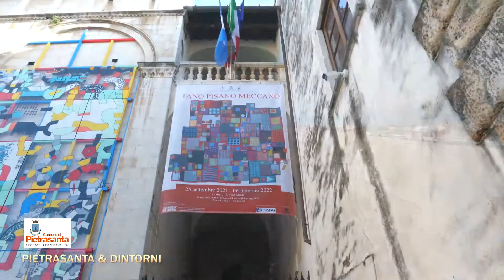Pietrasanta e Dintorni - Puntata 2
Pietrasanta, la Piccola Atene d’Italia, capitale della scultura e della cultura all’aria aperta, ancora protagonista sul piccolo schermo con il tris di speciali “Pietrasanta e dintorni” in onda su Canale Italia 83 .Realizzati dalla giornalista e conduttrice, Manuela Guarneri, che ha ideato il format, gli speciali su Pietrasanta saranno in onda sul canale del digitale terrestre 83 per tre mercoledì consecutivi nella fascia mattutina e più precisamente mercoledì 1 dicembre alle ore 9.00, mercoledì 8 dicembre alle ore 9.00 e mercoledì 15 dicembre alle ore 9.00.
Produzione e ideazione Manuela Guarneri Regia Nicola Raffaetà